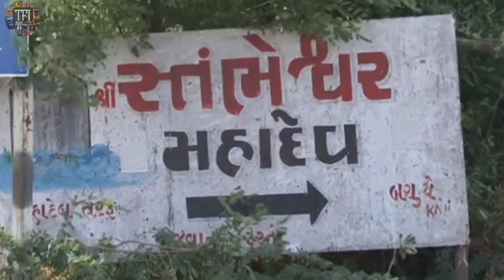देखते देखते आंखो के सामने से गायब हो जाता है ये मंदिर। स्तंभेश्वर महादेव मंदिर का रहस्य । Tfi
Hello Friends
Welcome to Thefabulousindia

'Thefabulousindia' is a Lifestyles Guys, managed by a girl who wants to spread the enlightenment and prosperity of our Country. Togather we all will Rock :-)

About us :-

👉🏻Whatever is the Edit and voice record in this video I'm doing everything from Mobile

👉🏻 All the videos and pictures in this video's is owned by creative Commons not by me.

👉🏻 Only my voice,Hardwork and editing is owned my me.

All Credit for Content used in this video goes to the right owner.